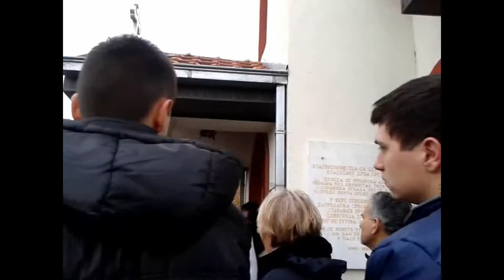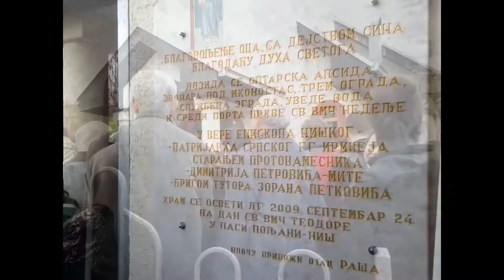Богојављење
Свака кућа, на дан Богојављења, кад свештеник свети воду, треба да узме у нарочит суд и да се чува преко целе године.